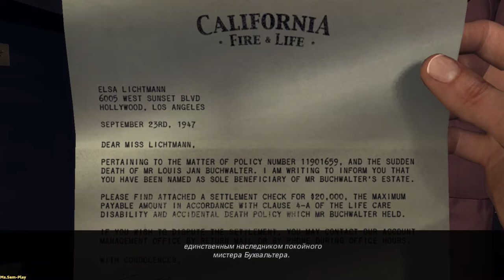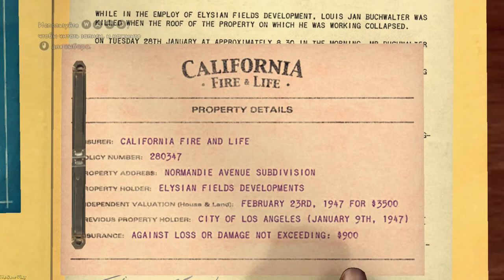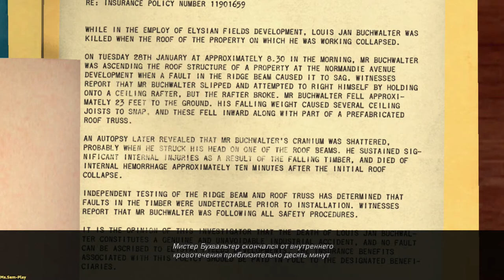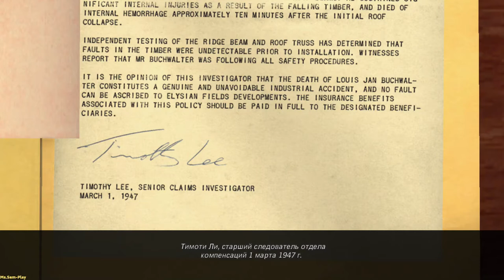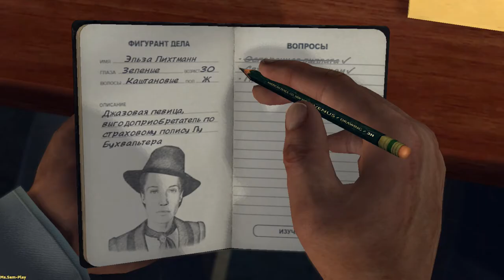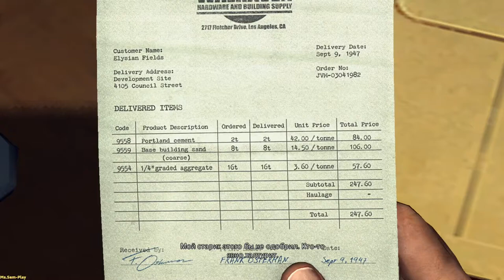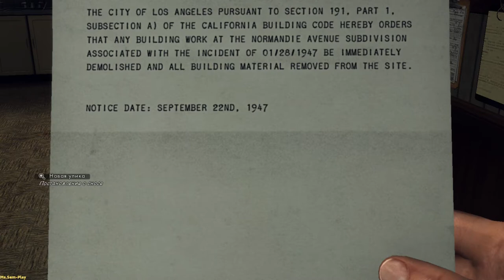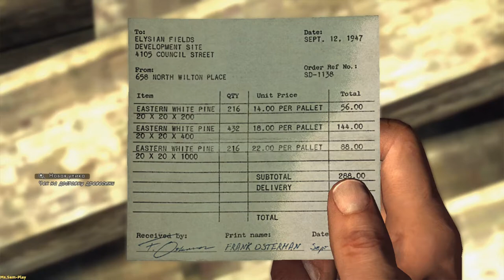L.A. Noire ► House of sticks(Спичечный домик) №42